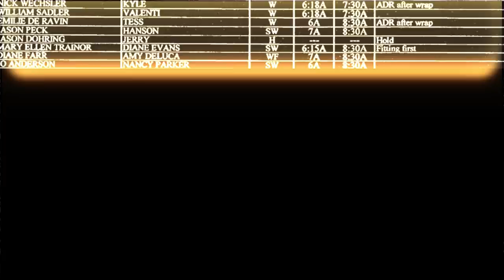RWBY: Volume 5 Trailer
Grab your fellow Huntsmen and Huntresses and mark your calendars, because RWBY is back October 14th! Be sure to sign up for your free FIRST 30-day trial to gain access to Volume 5 the second it’s released. Follow Ruby, Weiss, Blake, and Yang as they battle their way through their own unique journeys on their way to Haven Academy. What new adventures will they encounter next? Tune in October 14th with your FIRST membership to find out!